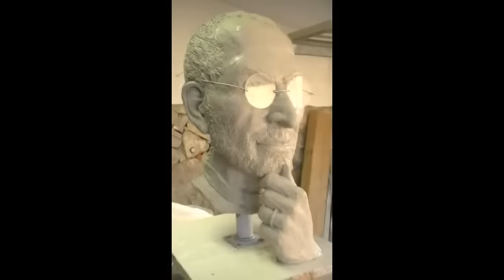Steve Jobs, apple itribute sculpture by gareth knowles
Gareth is a commercial artist who undertakes private and commercial commissions if you wish to commission a piece of artwork from Gareth please visit his web

 A time lapse video of the sculpting of a portrait bust, depicting Steve Jobs.referenced on an iPad, processed on an iMac, edited in iMovie thank you Mr Jobs you make my job so much easier
by Gareth Knowles Sculptor.